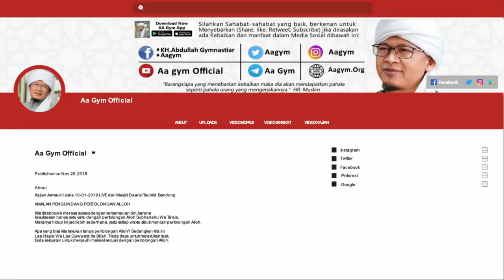NGEEYEEL Saat Wabah Corona "Waktunya sakit ya sakit" dengarkan baik-baik nasihat ini !!!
"kalau kita sakit dan kita sebagai kepala keluarga, ini akan menyusahkan banyak orang dan keluarga istri anak-anak ."
selengkapnya simak di video sampai selesai yaa semoga kita sehat wal'aafiat
sehat yang menjadikan kita semakin taat kepada Alloh Subhanahu Wata'ala